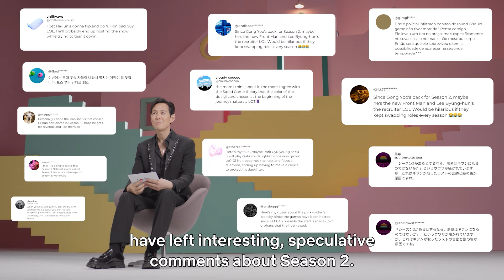Squid Game: Season 2 | Global Fan Theories With Cast | Netflix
The Game began 3 years ago. Lee Jung-jae, Lee Byung-hun, and Wi Ha-jun weigh in on your best guesses about what the future holds when Squid Game returns for Season 2 on 26 December, only on Netflix.

More Info on Squid Game Season 2:
Three years after winning Squid Game, Player 456 gave up going to the states and comes back with a new resolution in his mind. Gi-hun once again dives into the mysterious survival game, starting another life-or-death game with new participants gathered to win the prize of 45.6 billion won.Director Hwang Dong-hyuk, who made history at the 74th Primetime Emmys® becoming the first Asian to win Outstanding Directing for a Drama Series, once again helms the series as director, writer, and producer. Lee Jung-jae, Lee Byung-hun, Wi Ha-jun, and Gong Yoo reprise their roles from Season 1 with an impeccable list of new cast members including Yim Si-wan, Kang Ha-neul, Park Gyu-young, Lee Jin-uk, Park Sung-hoon, Yang Dong-geun, Kang Ae-sim, Lee David, Choi Seung-hyun, Roh Jae-won, Jo Yu-ri, and Won Ji-an rounding out the ensemble of colorful characters in the new season.

Heralding the return of the worldwide hit, a new chapter unfolds as Gi-hun comes back with an agenda, having given up on leaving for the US.